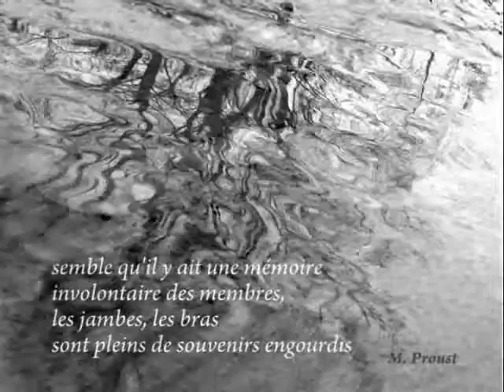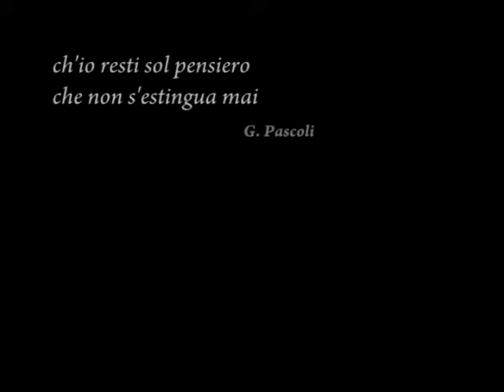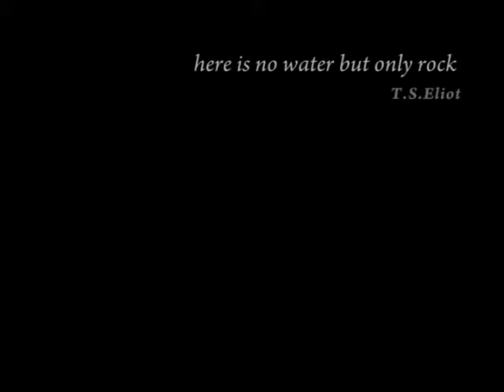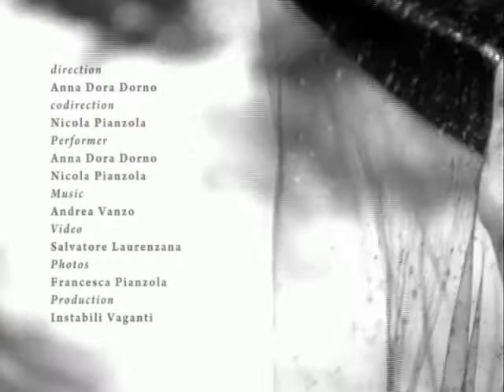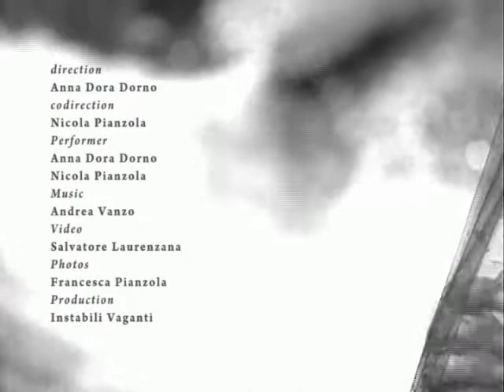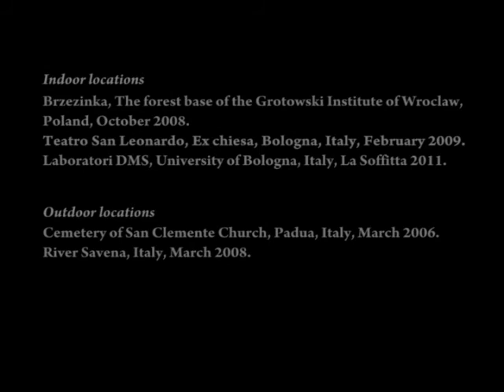Rags of memory International Project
Video of the international performing arts project Rags of memory directed by Instabili Vaganti

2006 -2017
direction: Anna Dora Dorno
Co direction: Nicola Pianzola
Artists involved in the project
Leandro Alvarenga, Nicoletta Casali, Luana Filippi,
Francesca Pianzola, Salvatore Valeo.
Performer: Anna Dora Dorno, Nicola Pianzola
Video maker: Salvatore Laurenzana, Gerardo Marmo
Musician: Riccardo Nanni, Daniele Bove.

In collaboration with:
Bauhaus Foundation, Dessau (2007) Grotowski Institute, Wroclaw (2008) Hooyong Performing Arts Centre, Wonju (2009) Armenian theatre workers union, Yerevan (2010) Escuela nacional de arte teatral, Mexico City (2011)
Supported by:
Youth in action EU – Region Emilia – Romagna ,
Province of Bologna, Bologna city council, IIC Kracow,
IIC Stockholm, IIC Wien.

Rags, pieces of mind, of flesh, of thoughts, of memories.
Elements of a fragmented world struggling in vain to find a unity.
A world seeking unity in the totality of the arts, but clashing continuously with the rules of power and economy, slipping into countless fragments.
Photographic, performing, artistic fragments, scattered everywhere. bouncing in their creator’ s mind. A mind that holds and preserves what the memory transfigures.
The aim is the reunion.
Sensations crossing a body that suffers through its own flesh, that experiences the pain of living in disagreement with what the ancient myths hold.

Rags of memory is an international project of theatre and performing arts research which explores the new possibilities of the performer and the theatrical communication through the interaction with other disciplines such as cultural anthropology, visual arts and media, ritual dances and songs belonging to different holy and profane cultural traditions. The main theme is “the memory”, memory as integral part of an human being, biological and anthropological condition for his existence, the memory of that humanity that have understood thorough suffering atrocities such as war and slaughters, the fragility of the human body, his substance of flesh, reducing in shreds in absence of life. Starting from these suggestions, the group has began to reflect and create physical actions, songs, texts, photos, videos, artistic installations, music, developing these fragments, these “rags”, thanks to the interaction with different spaces, places and cultures, met in the countries in which the project has been developed since 2006 (Armenia – Austria – Germany – Italy – Kosovo – Mexico – Poland – Romania – Sweden – S.Korea – UK). Thanks to the artistic residencies and the international work sessions organized within the project, many perfomers, video maker, photographers, visual artists of different nationalities have been involved in the steps of research and in the creation process of Rags of memory. The project has produced the performance Rags of memory (2009) and The bride’s dream (2006), the site specific performances The memory of the stones (2010) and Rags on river (2008), the artistic installation Rags of memories (2009), the video trilogy of the memory (2008), the exhibition Stracci di memorie (2010), the lecture – work demonstration Working with the rags of memory (2012), the workshop on traditional songs and ritual steps The memory of the body and the song of absence (2009) and 3 international work sessions (2009 – 2010 – 2011) the project of mask performance The song of absence (Armenia 2010) and the photographic performing project Migrazioni (Lapland 2011).